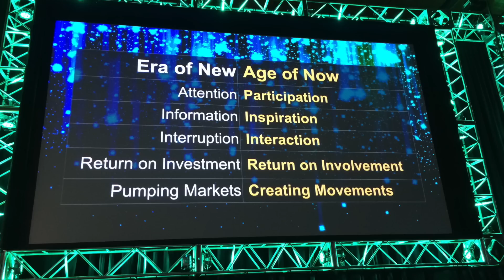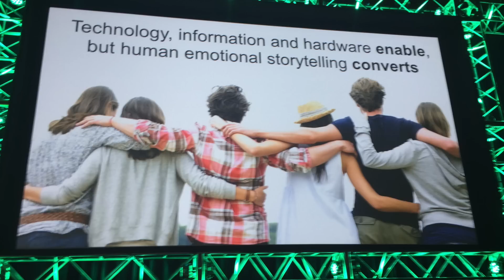DMA 2015 &THEN15 - Jour 2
Tout ce qu'il faut retenir du deuxième jour de la DMA 2015 désormais renommée &THEN2015 : verbatim, nouveaux concepts, l'homme du jour, le chiffre du jour et des surprises...

Quelques infos complémentaires :
- Les 10 applications à avoir
Snapshat
Periscope
Feedly
IF
Buffer
Shoot
Instaquote.